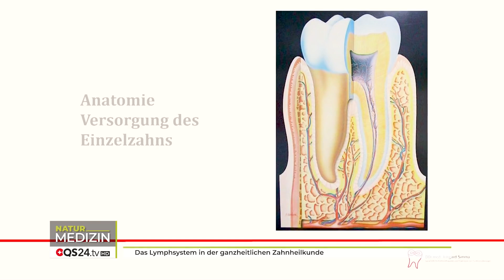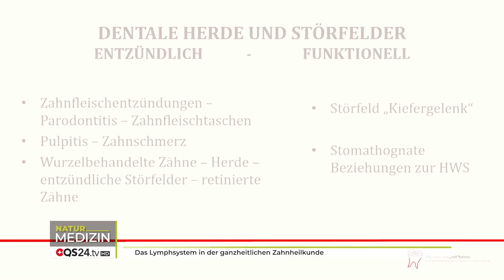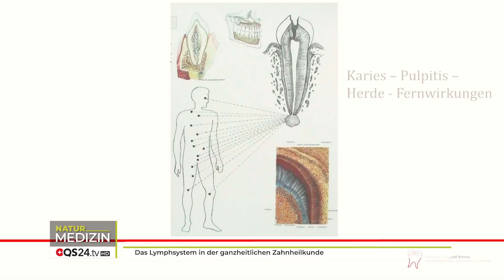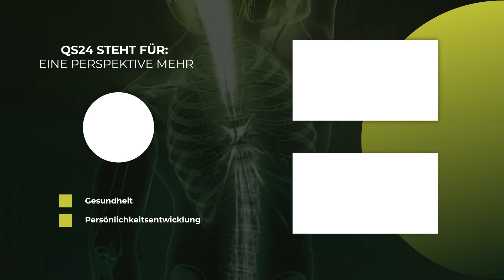Das Lymphsystem in der ganzheitlichen Zahnheilkunde | Prof. DDr. Irmgard Simma | QS24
Die Zähne sind ein Spiegelbild unserer Organe und unserer Seele. Der gesamte Körper und unsere Psyche sind durch zahlreiche Energiebahnen vernetzt und eng miteinander verbunden. Was die Traditionelle Chinesische Medizin schon seit Jahrtausenden weiß, ist inzwischen auch wissenschaftlich bestätigt. Klinische Studien belegen zum Beispiel den direkten Zusammenhang zwischen Parodontitis und einem allgemeinen erhöhten Krankheitsrisiko. Die ganzheitliche Zahnmedizin in unserer Praxis berücksichtigt diese Zusammenhänge und stellt den ganzen Menschen in den Mittelpunkt der Behandlung, nicht nur den einzelnen Zahn oder ausschließlich das Kausystem.

▬ Zu Gast ▬▬▬▬▬▬▬▬▬▬▬▬▬▬▬▬▬
Prof. Dr. med. Dr. med. dent. Irmgard Simma
Moderation: Alexander Glogg
Sendungsnummer: NWis_220120-S3_Simma-23

Praxis Prof. DDr. Irmgard Simma
Arlbergstraße 139
A-6900 Bregenz
Tel. +43/5574/76752
Fax +43/5574/76752-5